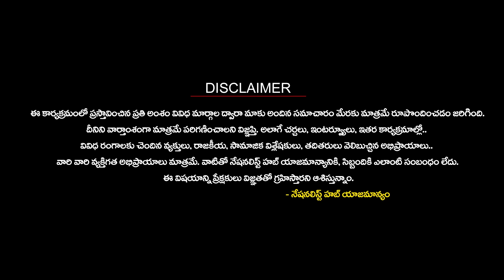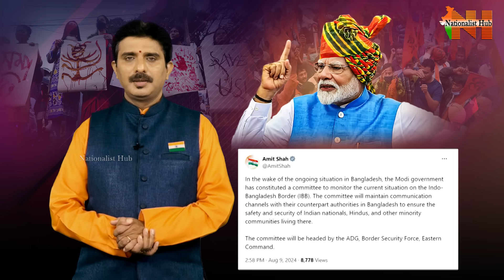PM Modi's Action Plan for Unity of Hindus | Bangladesh | Nationalist Hub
Our Company account details :
IFSC Code: HDFC0008045